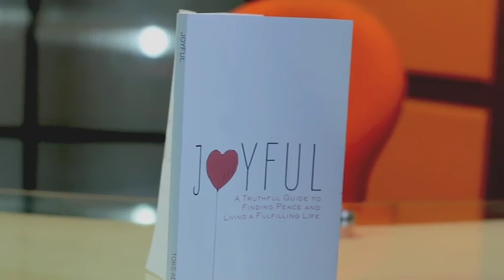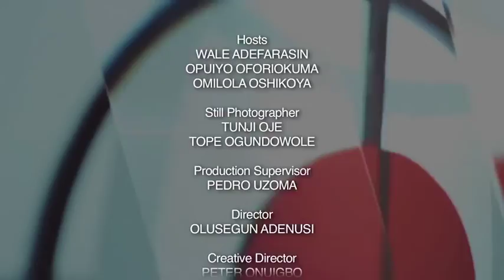Joyful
This episode, join Wale Adefarasin in a chat with Toks Adebiyi, author of 'Joyful' about his journey to finding peace and living a fulfilled life.